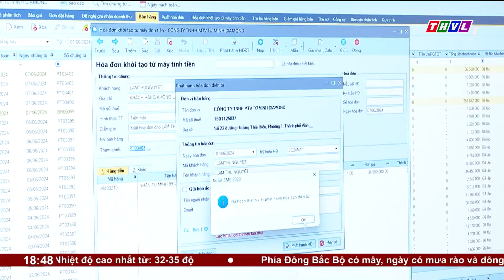Từ 15/06, kinh doanh vàng bắt buộc phải xuất hóa đơn điện tử từng lần bán hàng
Theo chỉ đạo của Thủ tướng Chính phủ, chậm nhất đến ngày mai 15/6/2024 các doanh nghiệp kinh doanh vàng bắt buộc phải thực hiện xuất hóa đơn điện tử theo từng lần bán hàng, sau mốc thời gian này các doanh nghiệp không tuân thủ quy định sẽ bị rút giấy phép kinh doanh.

⬇️⬇️⬇️ Tải THVL Audio để nghe đầy đủ